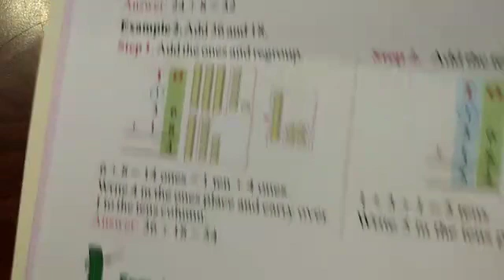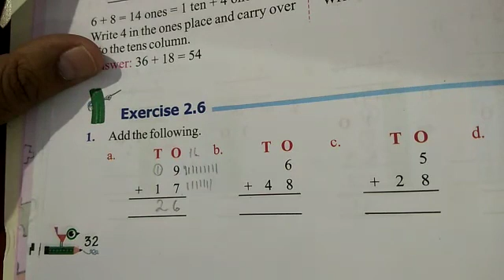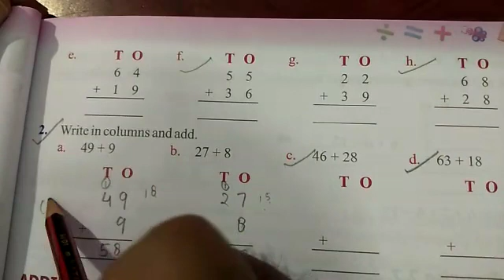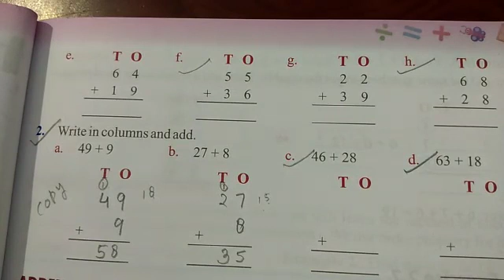Class 2 Maths Exer 2-6